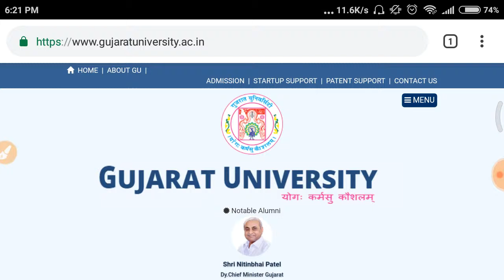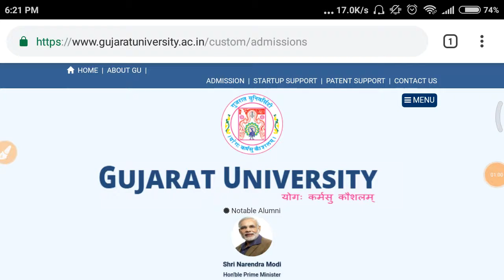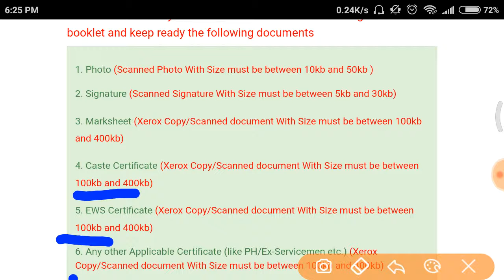BCOM ADMISSION DOCUMENTS | GUJRAT UNIVERSITY